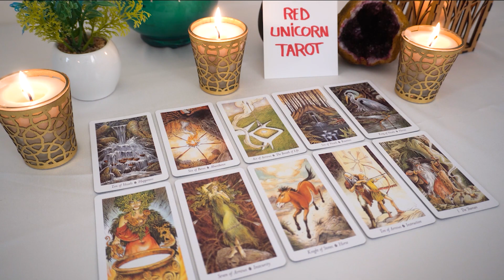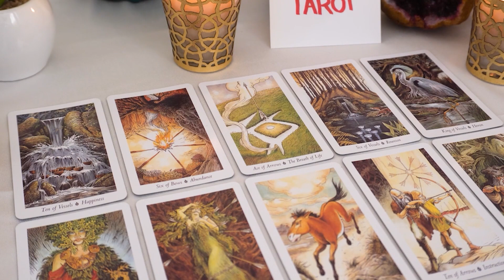GEMINI💖 OMG!!! You Will Be Quite Shocked By THIS Declaration Of Love When It Happens!!!🔮👀❤️